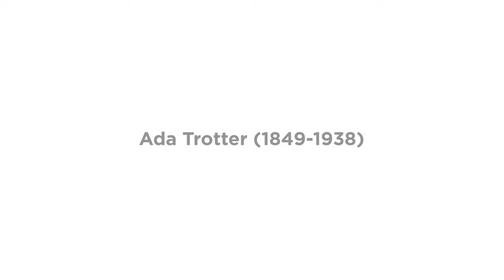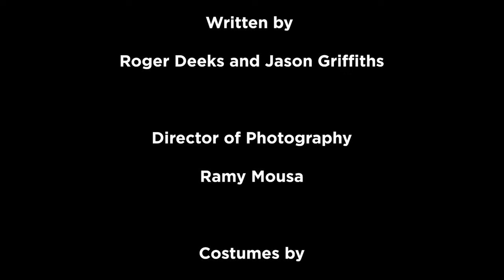Ada Trotter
Future author Ada M. Trotter looks towards her new life in Canada, and what she will (and won't) miss about the Forest of Dean.